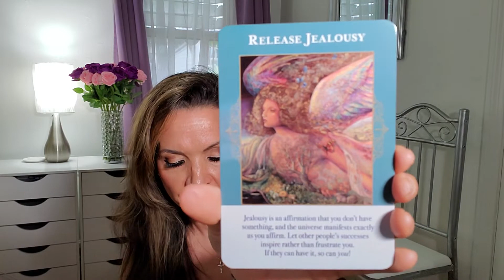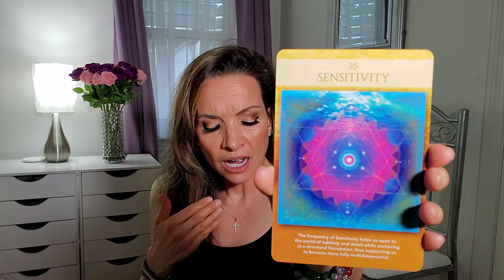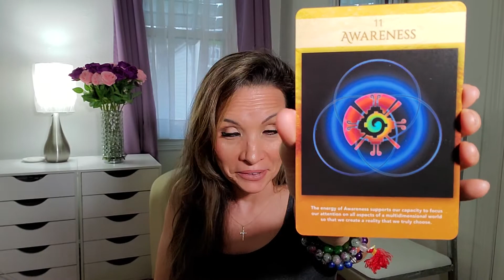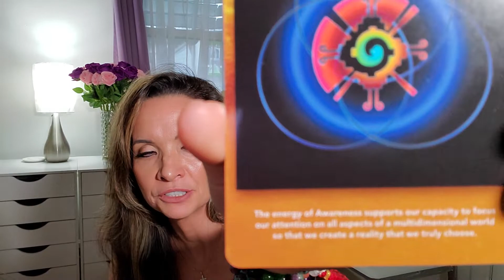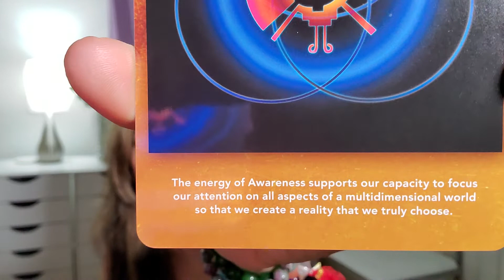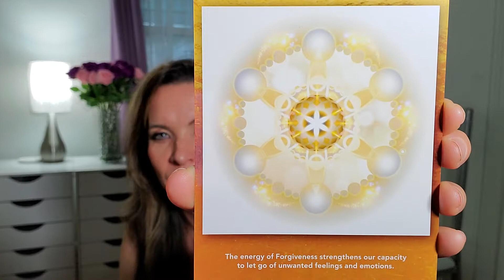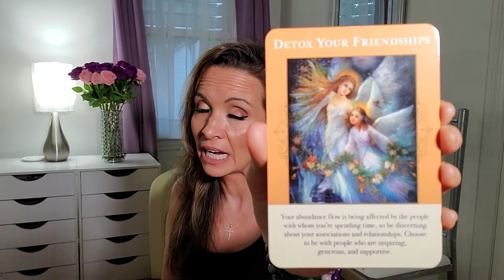🔥TWIN FLAME READING🔥DM Internal Work - Surrenders / Releases Anger & fear - UNION is coming - 5/17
💕 Hello Beautiful Souls, Welcome and thank for visiting my channel💕

❤️ If you this reading helped you and would like to my me a coffee or donate any amount to my channel,  it is GREATLY appreciated!!
VENO @psychicann

Venus retrograde is bringing out higher sensitivity in everyone. You may be feeling more emotionally challenged in your relationship. It’s important to not let jealousy or anger pull your vibration down, especially when your relationship is not going in the direction you planned. There are many changes about to happen with divine counterparts.

As the emotional energies become heightened, you start to realize your inner truth, there is an awareness that is manifesting. Having forgiveness in your heart and knowing that you have done nothing wrong, obstacles and blocks will be lifted when you release and surrender. Have faith in what you believe in your heart by keeping an open mind as the union is near.

Many times we are not open to receive those messages but at a later time, they can resonate with us on a deeper level when we are open to receive.

If you have not received my newsletter over the past few weeks, during mercury retrograde my mailing list data accidentally was deleted.

Cards
Sensitivity, Release Jealousy, Union, Positivity, Faith and Optimism.
Awareness, Obstacles and blocks are lifted, Forgivness, Detox your friendship. .

Sacred Geometry Relationships Oracle Lon Beyond words
Angels of Abundance OracleDoreen Virtue Hayhouse Lifestyles.

If you would like to purchase these cards click the